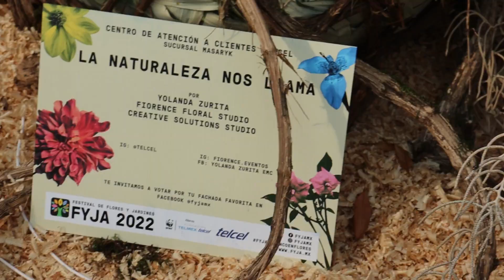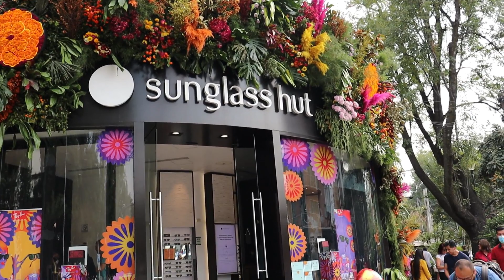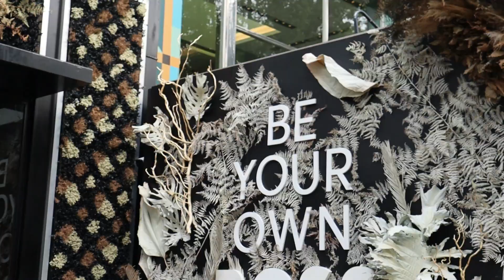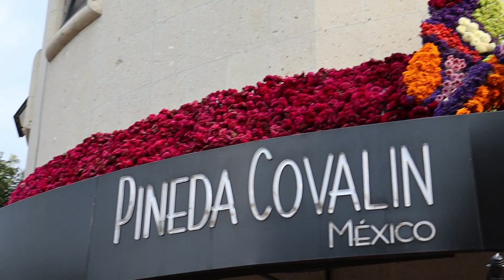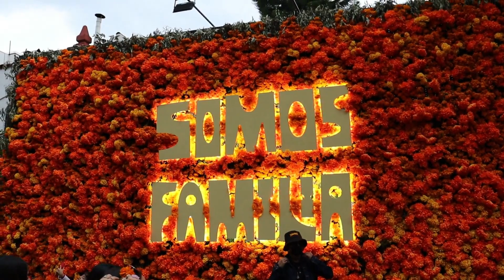FESTIVAL DE FLORES Y JARDINES POLANCO 2022 cdmx polanco flores jardines MAZARYK nice 🌹💐🏵️🌸🌻🌷🌺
Bienvenidos al